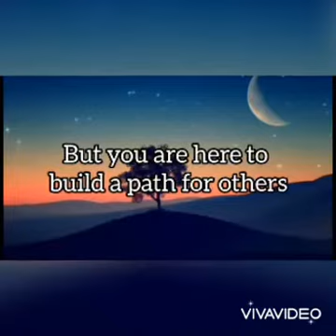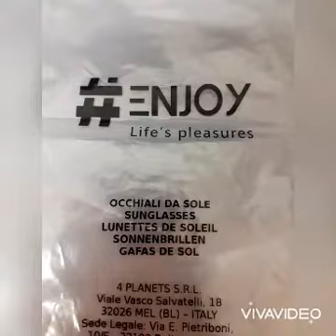I CAN HEAR ALRIGHT ! CAN YOU ?